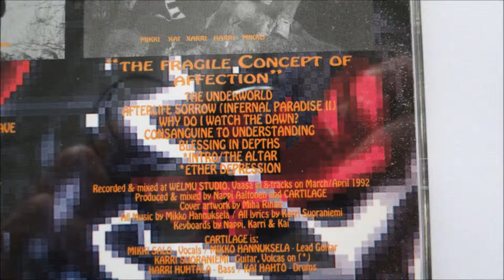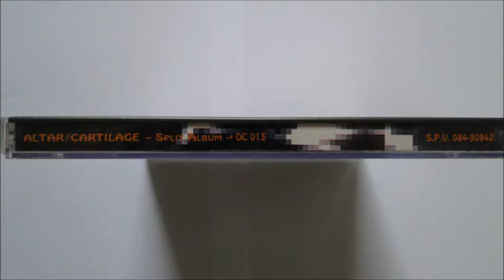Cartilage - The Underworld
Artist: Altar / Cartilage
Album : Ex Oblivione / The Fragile Concept of Affection, SPLIT CD
Track : 8
CD : 1992 Drowned Productions  --  DC 013